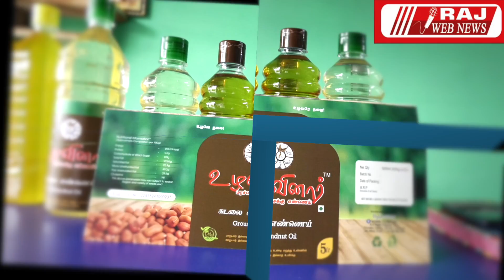மலிவு விலையில் எண்ணெய் 8883002993/9994319183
Uzhavinaar Natural store
Thiruthani Road,
R.K.Pet,Pallipattu Taluk,
Thiruvallur District.
Pin 631303.